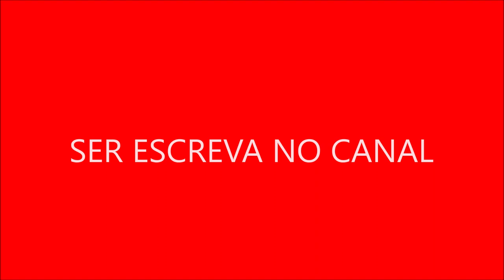A série apresenta várias expressões recorrentes